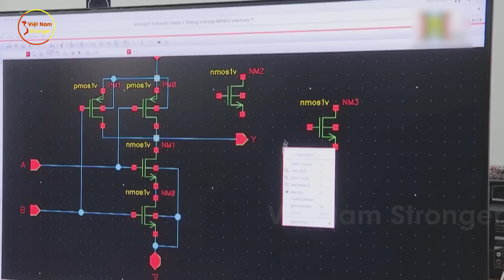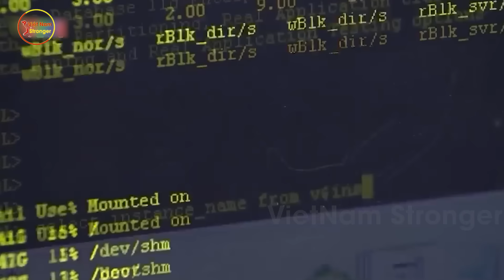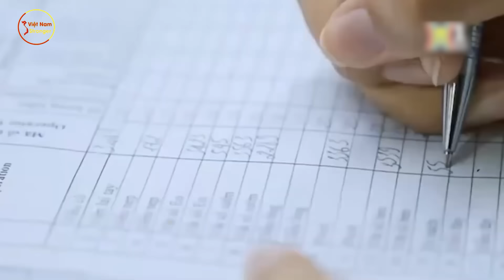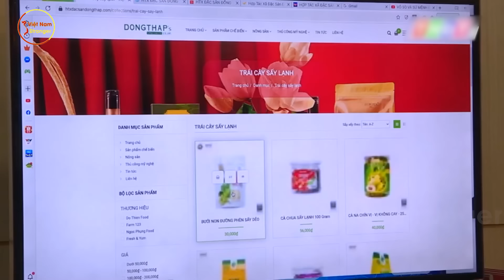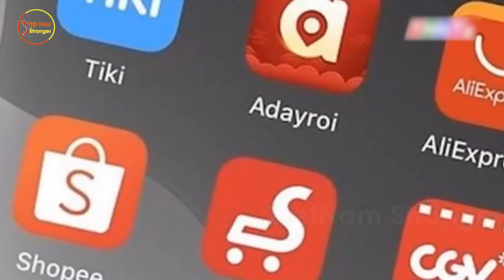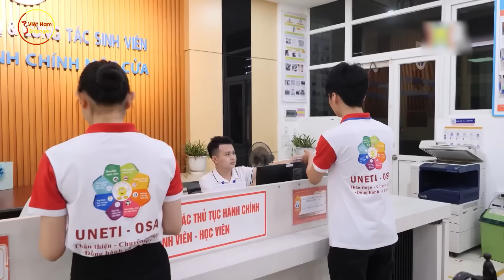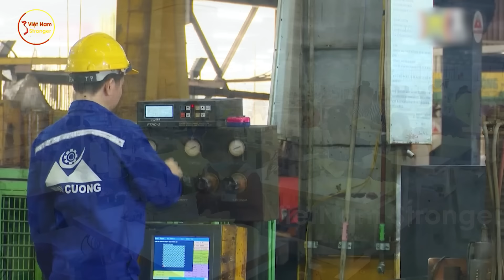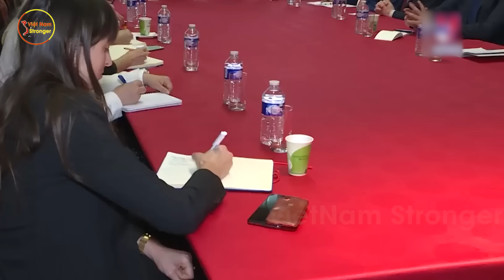Ngỡ Ngàng Trước Những Điều Mà Quốc Tế Nói Về Việt Nam Trong Tuần Qua Đặc Biệt Là Nước Này...?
⊙ Cảm ơn bạn đã xem video: Ngỡ Ngàng Trước Những Điều Mà Quốc Tế Nói Về Việt Nam Trong Tuần Qua Đặc Biệt Là Nước Này